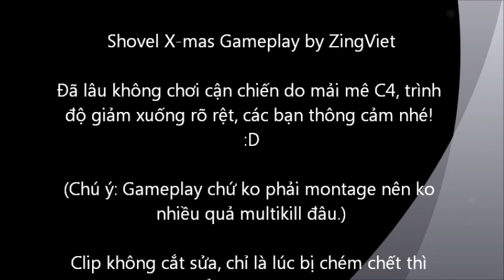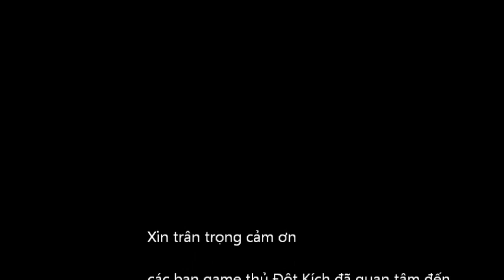[CFVN] Shovel-Xmas - Gameplay by ZingViet - Uncut (Nhạc cực phiêu)